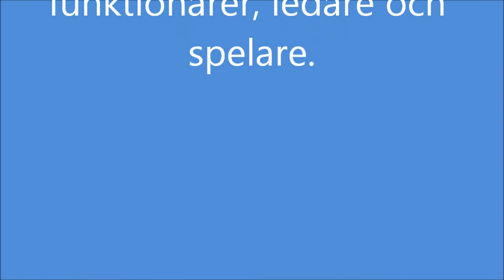Ishockeymatch FFIK - Hällefors U11 den 12:e januari 2014